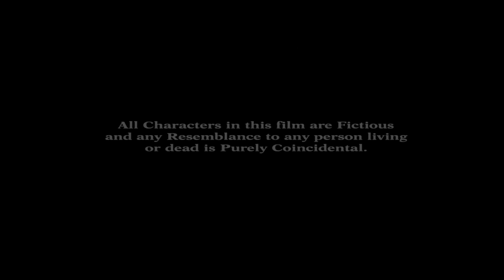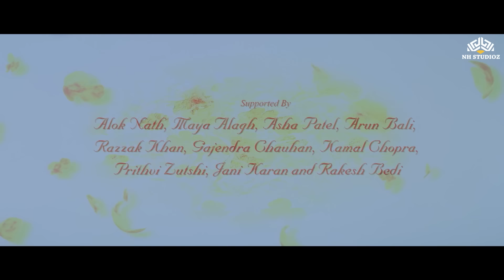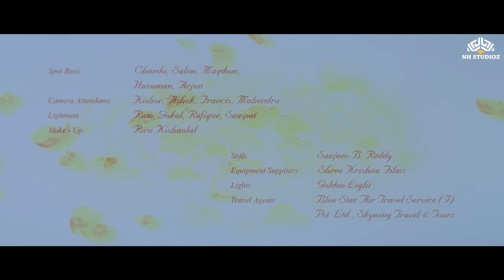Mere Jeevan Saathi (Full Movie) | Akshay Kumar, Karisma Kapoor, Amisha Patel | Romance | Musical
Mere Jeevan Saathi (Full Movie)
Film cast: Akshay Kumar, Karisma Kapoor, Amisha Patel, Gulshan Grover, Aashish Vidyarthi, Rakesh Bedi, Maya Alagh, Alok Nath, Arun Bali, Gajendra Chauhan, Razzak Khan, Asha Patel
Singer: Abhijeet, Alisha Chinoy, Alka Yagnik, Kumar Sanu, Sadhana Sargam, Shaan, Sonu Nigam, Udit Narayan
Lyricist: Sameer
Music Director: Nadeem Saifee, Shravan Kumar
Film Director: Suneel Darshan
Film Producer: M. Riaz, Suneel Darshan, Suraj Prakash